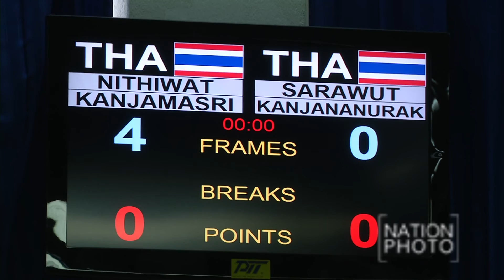สนุกเกอร์อาชีพเก็บคะแนน ดิวิชั่น 1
"นัท แปดริ้ว" นิธิวรรธก์ กาญจนศรี ออกคิวเฉียบขาดสอยเอาชนะ ศราวุธ กาญจนานุรักษ์ ไป 4-0 เฟรม รอบ 32 คน ในการแข่งขันสนุกเกอร์อาชีพเก็บคะแนน ดิวิชั่น 1 รายการที่ 5 ณ ทีบีซี.สนุกเกอร์เซ็นเตอร์ เมื่อวันที่ 4 มิ.ย. 2559

ภาพ วันชัย ไกรศรขจิต (Wanchai Kraisornkhajit)